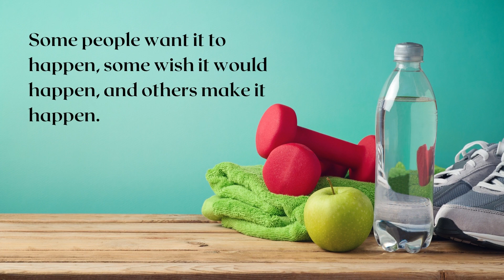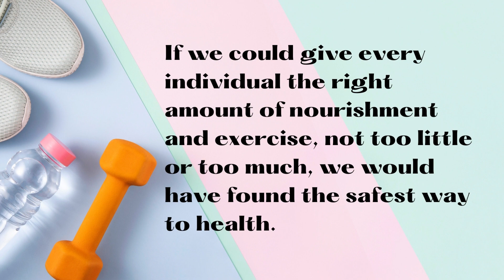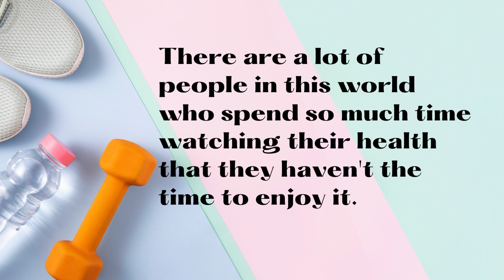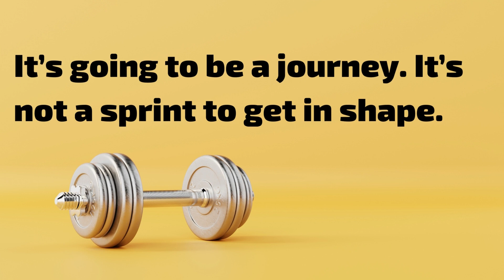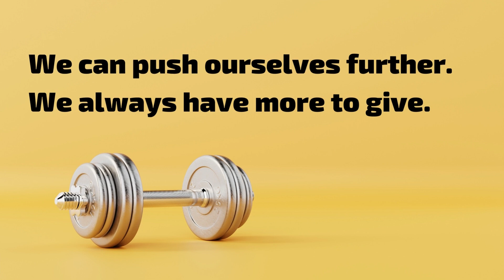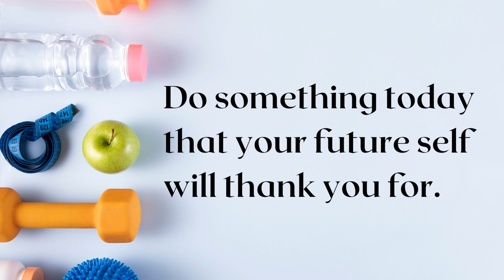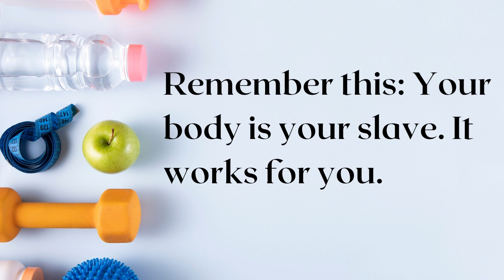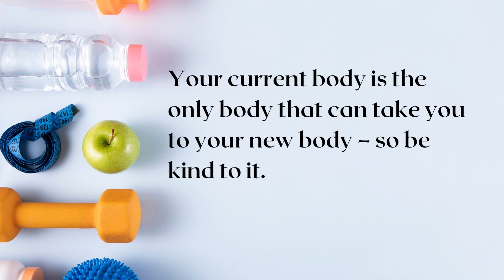TOP 50 FITNESS CAPTION FOR INSTAGRAM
We have compiled Top 50 Fitness caption for Instagram to help Fitness influencers create better content.